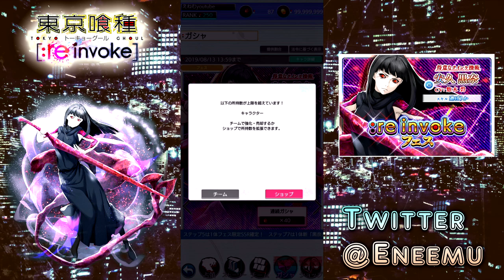【東京喰種:re invoke】遊ぼうか…:re安久黒奈が遂に登場。固有アビリティ『流血の迫撃GS』持ちで原作通りオウルと相性抜群！【ガシャ】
赫子出してクインケ振ってるのすきすき侍。オウルと並べて戦わせたいから結局後で引いてそう。